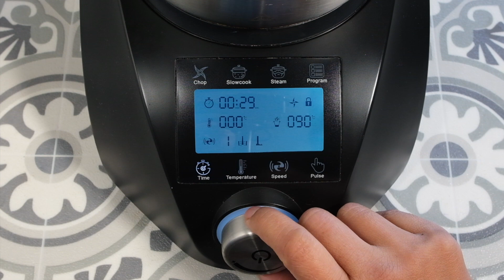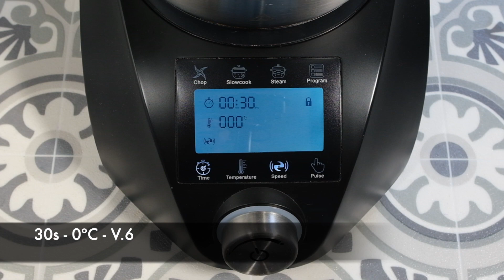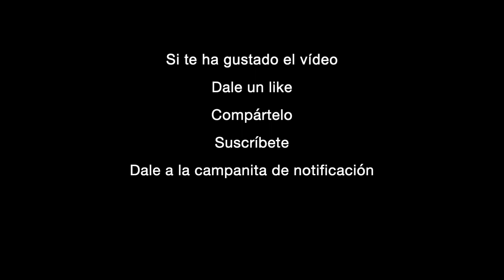Compota de manzanas con el programa 15 "Mermelada y Compota" del Chefbot Compact / Compact Cook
INGREDIENTES para 2 frascos de 250ml
750 gr. de manzanas peladas y cortadas (1kg de manzanas enteras)
50 gr. de azúcar en polvo
15 - 20 ml de zumo de limón
La ralladura de piel de un limón

PARÁMETROS DEL PROGRAMA 15 - MERMELADA Y COMPOTA
Tiempo: 20 min
Temperatura: 90ºC
Velocidad: 1
Accesorio: Las cuchillas
Tapón abierto.

PARÁMETROS PARA TRITURAR LA COMPOTA
Tiempo: 30s
Temperatura: 0ºC
Velocidad: 6
Accesorio: Accesorio de 4 cuchillos
Tapón cerrado

Donde encontrar el Compact Cook: JML y Galeria del coleccionista

Robots de cuisine similaires/ Robots de cocina similares
Chefbot Touch de Ikhos create
Compact Cook Pro; Compact Cook platinum de M6
EasyChef Touch 9000 de Küken
LaChef de Feel Lagom - de carrefour